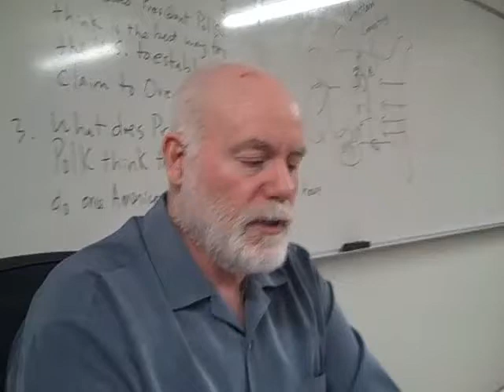O Pioneers: Chapter One, Part I.